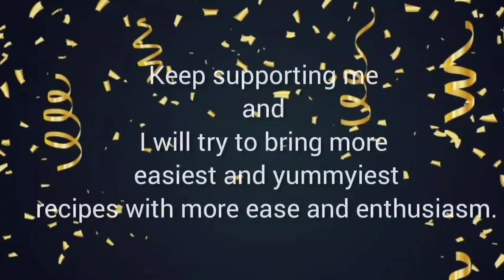Finally channel got monetized ।Thanks Giving video|Finally Channel Monetize Ho Hi Gaya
I just wanted to say thank you all of you my YouTube family my YouTube channel finally monetized

monetization of YouTube is always a very emotional and excited moment thxz every one for your support nd love

MY MONETIZATION CELEBRATION THANK YOU AL
Monetization celebration party
My youtube Channel Monetization Party
Monetization Celebration 2022
Youtube channel MONETIZATION party
YT channel CUSTOMIZED
MONETIZATION celebration
Thank you for Monetization
Youtube channel finally monetization
celebration party 2022
Monetization Celebration party
YouTubeSuccessfully monetization enabled
Surprise party celebration
Channel Monetization Celebration 🎉 Party
Channel Monetization Celebration
Channel Monetize Ho Gaya
Thank you my YouTube family and viewers🤗
channel monetize celebration